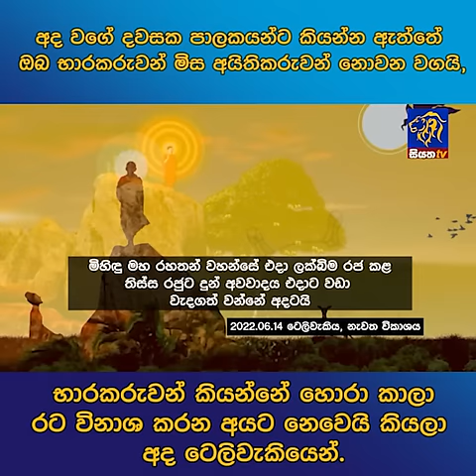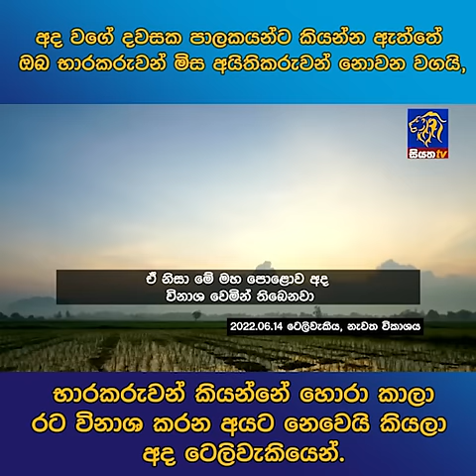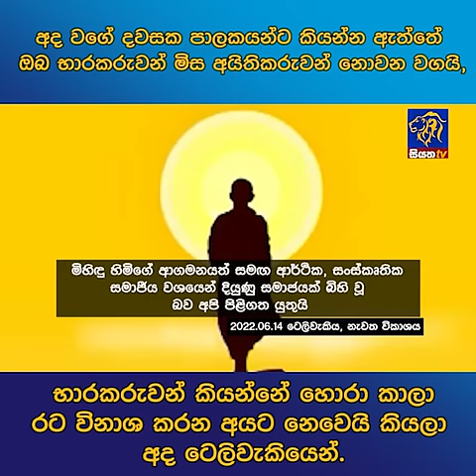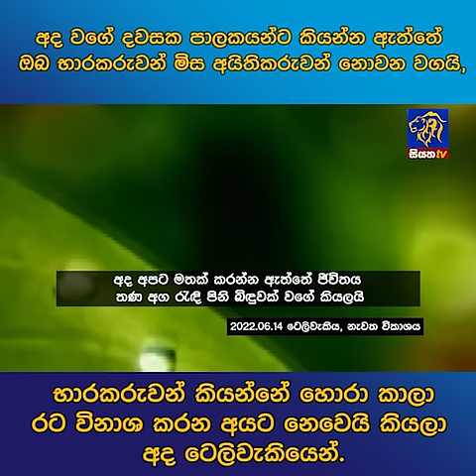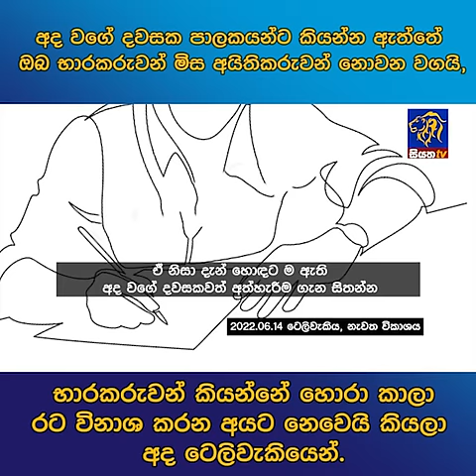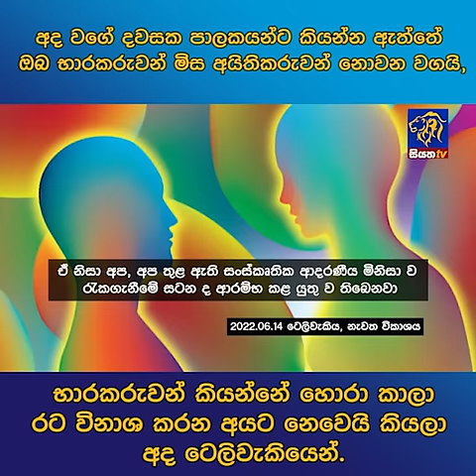අද වගේ දවසක පාලකයන්ට කියන්න ඇත්තේ ඔබ භාරකරුවන් මිස අයිතිකරුවන් නොවන වගයි, භාරකරුවන් කියන්නේ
අද වගේ දවසක පාලකයන්ට කියන්න ඇත්තේ ඔබ භාරකරුවන් මිස අයිතිකරුවන් නොවන වගයි, භාරකරුවන් කියන්නේ හොරා කාලා රට විනාශ කරන අයට නෙවෙයි කියලා අද ටෙලිවැකියෙන්